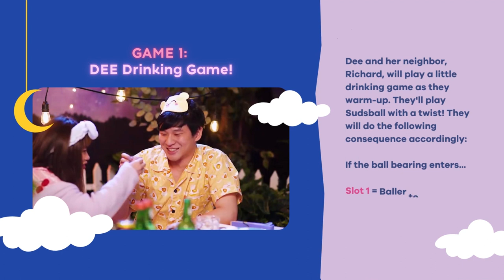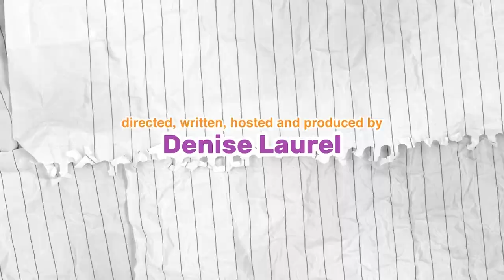DEENIGHT EP. 02 Richard Juan | Denise Laurel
▷ LET’S BE ROOMIES!!

🎥 Video by: Stephanie Cea
🚶 Assisted by:
Rory Buscano
Garren Bustarde
Carl Tejada
Inah Solacito
Mastah X
Orveen Calderon
🔨 Set by: Rocketsets
💡 Lights by: Nanlite

Step in to Dee’s magical world as she wishes her way to finding the best roomiez!!! It’s all fun and games with sugar and spice plus everything nice! Let’s celebrate our Philippines best here at Dee’s room! Our goal is to help you fall in love all over again with all your favorite artists!!!